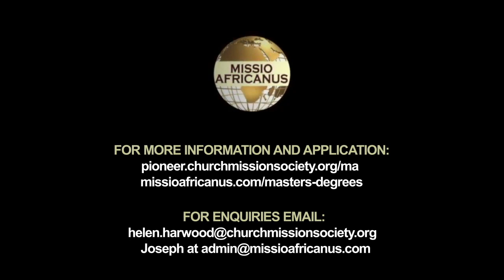African Christianity MA